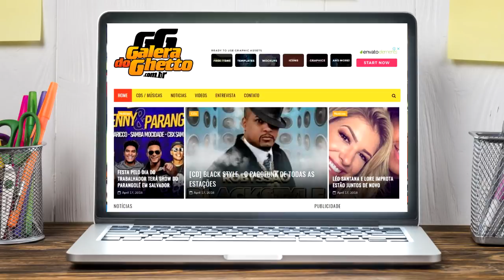NO CACETE | BANDA PODE COM A ONDA | BAILE DO BIRUTA - CHÁCARA BBB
IMAGENS: BONIFOTOGRAFIA